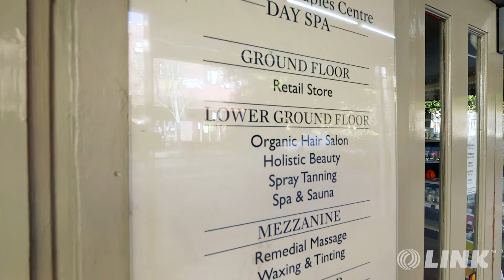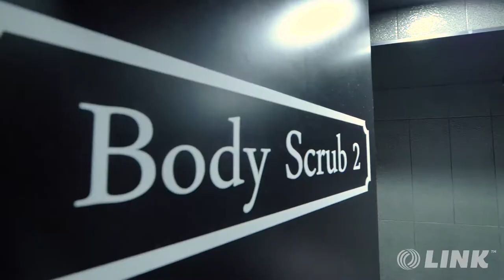Natures Energy | Day Spa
Client: LINK Business